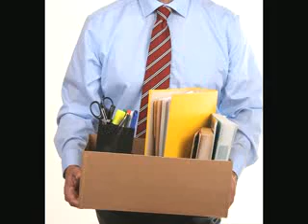T_262_จิตตกเพราะตกงาน